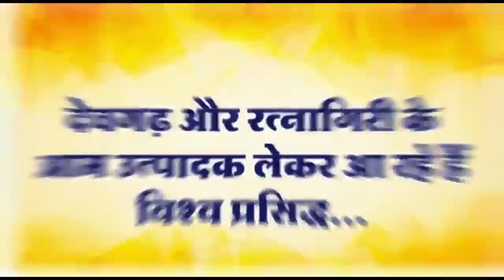चलती बस में कंडक्टर की निधन... सीसीटीवी में कंडक्टर हुई कैद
खरगोन चलती बस में कंडक्टर की निधन हो गया , बस में लगे सीसीटीवी का वीडियो हुआ वायरल , इंदौर से पुणे जा रही थी यात्री बस , खरगौन जिले के मगरखेड़ी के पास कंडक्टर को आया हार्ट अटैक